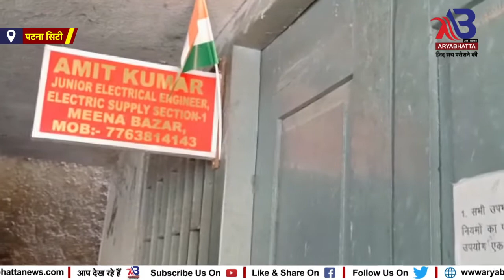पटनासिटी के बौली मोड़ इलाके के दर्जनों उपभोक्ताओं ने गुलजारबाग डिवीजन पर किया प्रदर्शन ..........